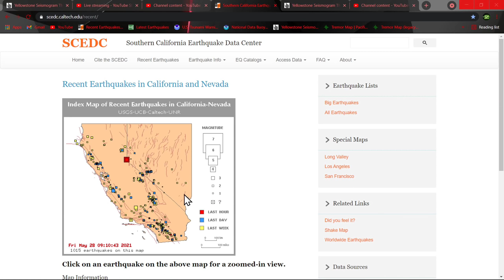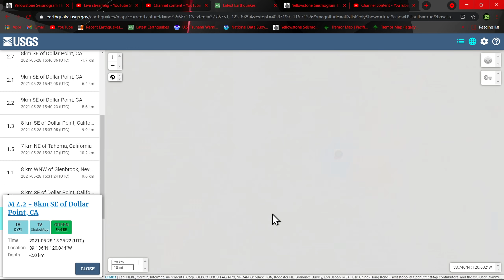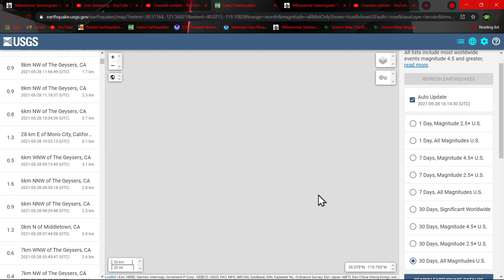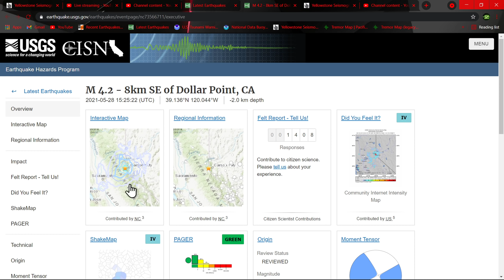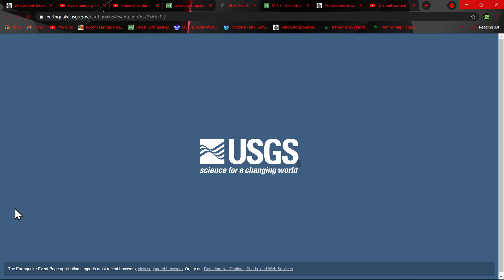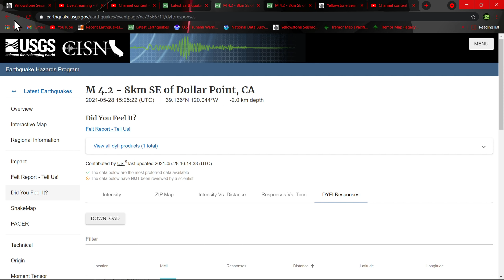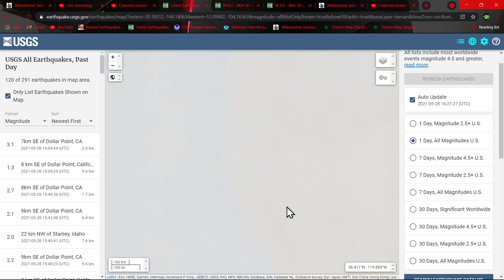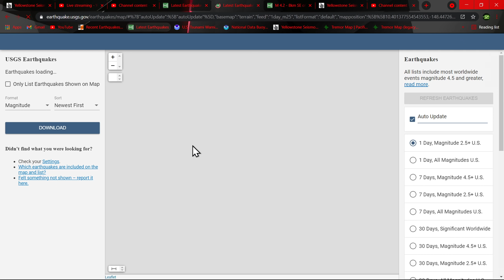4.2 Earthquake Lake Tahoe,Ca Earthquake watch West coast.. 5/28/2021